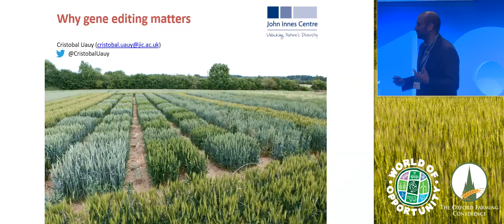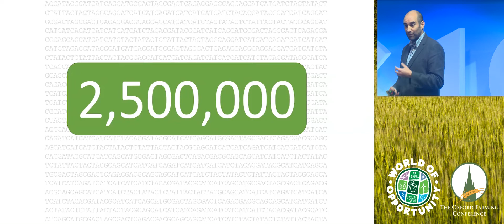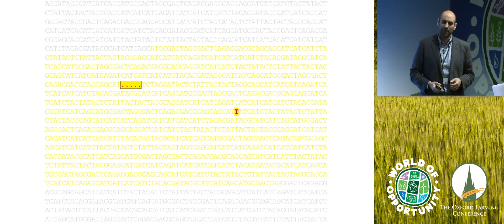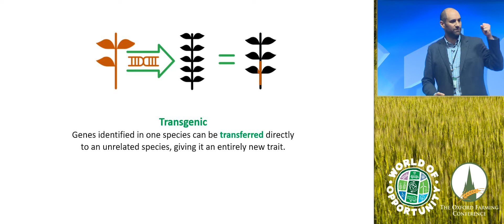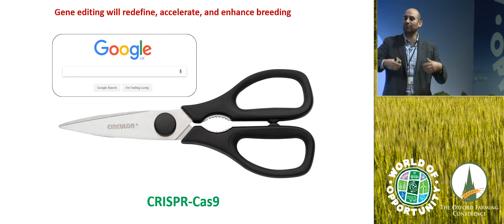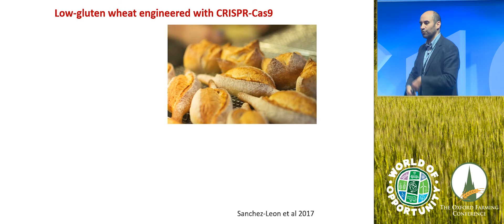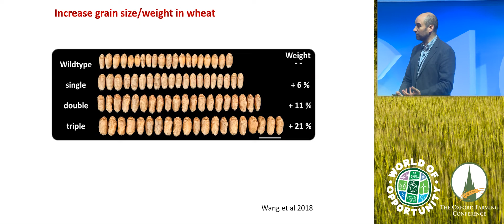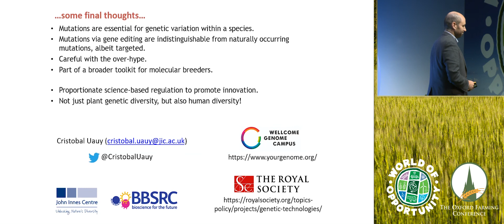Prof. Cristobal Uuay speaking at Oxford Farming Conference 2019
Why Gene Editing Matters with Project Leader in wheat genetics and genomics at John Innes Centre.